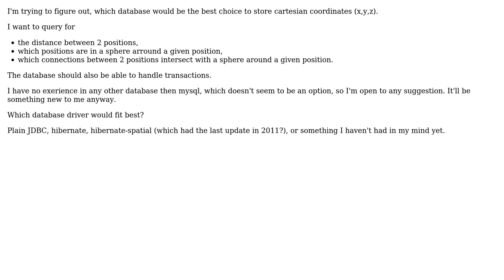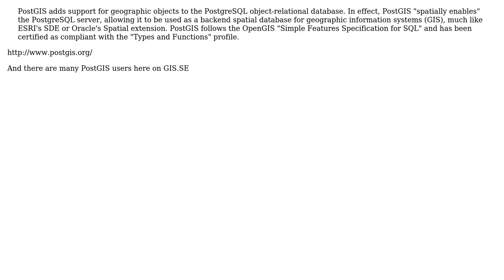GIS: Choosing database for cartesian coordinates?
With thanks & praise to God, and with thanks to the many people who have made this project possible! | Content (except music & images) licensed under CC BY-SA | Music | Images & others | With thanks to user PolyGeo user Martin F user Andy and the Stack Exchange Network Trademarks are property of their respective owners. You are responsible for your own actions.